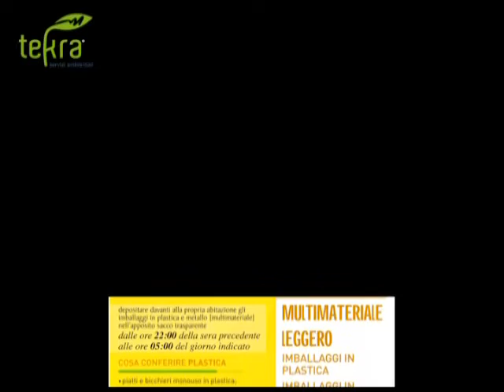Tg10 del 07 09 2016